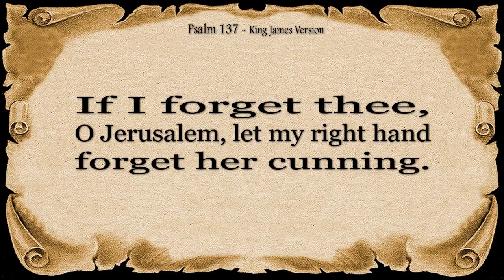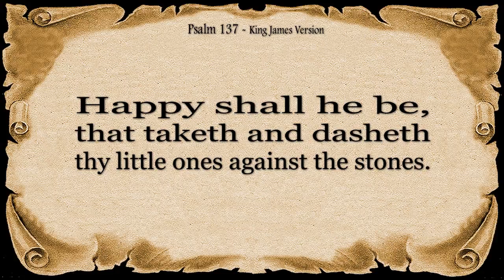Psalm 137 Reading: How Shall We Sing the Lord's Song? (With words - KJV)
This poignant recitation of Psalm 137 transports us to a time of exile and longing. The Israelites, displaced from their homeland, express deep sorrow and a steadfast refusal to forget Jerusalem. The powerful imagery and raw emotions of the psalm offer a glimpse into the pain of displacement and the enduring power of faith.